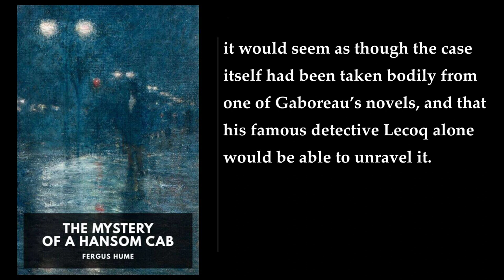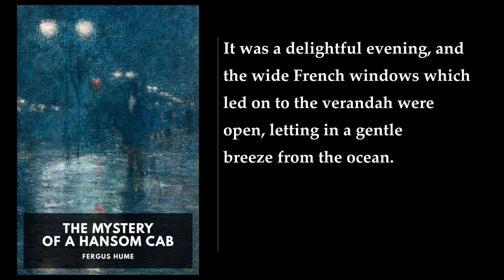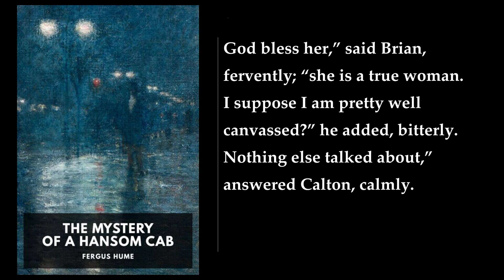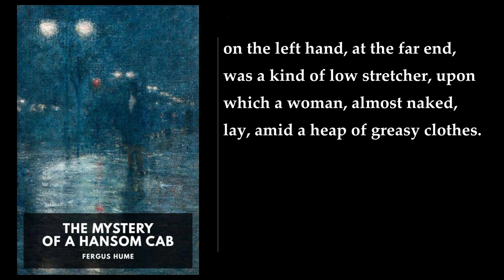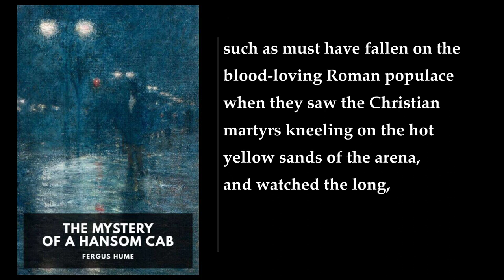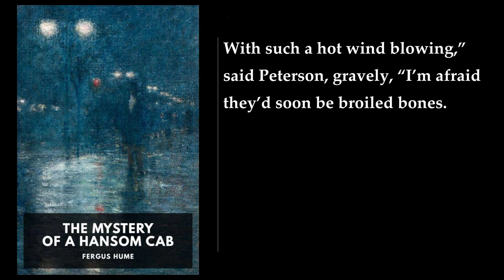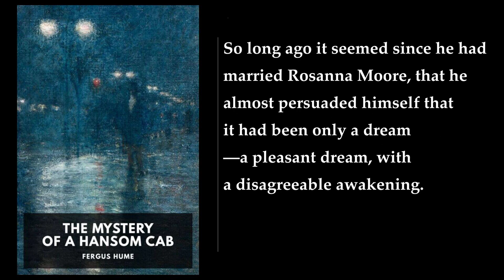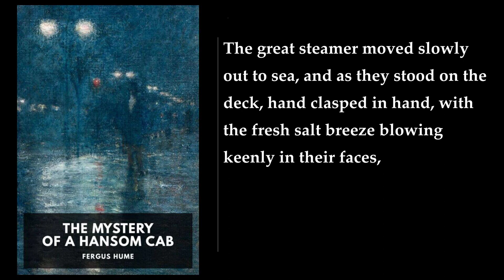The Mystery of a Hansom Cab 💚 By Fergus Hume FULL Audiobook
"The Mystery of a Hansom Cab" is a mystery fiction novel by the Australian writer Fergus Hume. The book was first published in Australia in 1886. The story is set in Melbourne and revolves around the investigation of a homicide involving a body discovered in a hansom cab. The novel explores the social class divide in the city and the investigation of the murder. The killer's identity is not as significant a revelation in the story as are the roles of the influential and secretive Frettlby family, and their secret: they have a daughter living on the streets, and the woman everyone assumes is their daughter is illegitimate. The class divide between Melbourne's wealthy and less fortunate is addressed throughout the plot.

The protagonist in the novel is a policeman named Detective Gorby, who is given the task of solving the murder. As Hume describes the character's investigative skills, "He looked keenly round the room, and his estimate of the dead man's character was formed at once." The author commented in a later introduction, "All of the scenes in the book, especially the slums, are described from personal observation; and I passed a great many nights in Little Bourke Street, gathering material".

The book was successful in Australia, selling 100,000 copies in the first two print runs. It was then published in Britain and the United States, and went on to sell over half a million copies worldwide, outselling the first of Arthur Conan Doyle's Sherlock Holmes novels, A Study in Scarlet (1887). The Mystery of a Hansom Cab received praise in works including A Companion to Crime Fiction, A History of the Book in Australia 1891–1945, and A History of Victoria, and was featured in the book Vintage Mystery and Detective Stories. A parody version was published in 1888, and film adaptations were produced in 1911, 1915 and 1925. The story was adapted into a BBC Radio serial in 1958, a stage play in 1990, a radio promotion in 1991 and a telemovie in 2012.

The book is a classic example of the detective fiction genre and is considered one of the first examples of the "whodunit" mystery. It is also notable for its exploration of social issues such as class and poverty. The novel's success helped to establish the popularity of detective fiction in the late 19th and early 20th centuries. The book is still widely read today and has been reprinted many times. If you enjoy classic detective fiction, "The Mystery of a Hansom Cab" is definitely worth a read..
More: Fergus Hume, The Mystery of a Hansom Cab, murder mystery
Victorian era, Melbourne, Australia
detective, crime, investigation
whodunit, drama, romance
family secrets, trial, jury
deception

00:00:00 The Mystery of a Hansom Cab. I: What the Argus Said
00:10:46 II: The Evidence at the Inquest
00:23:24 III: One Hundred Pounds Reward
00:24:21 IV: Mr. Gorby Makes a Start
00:33:21 V: Mrs. Hableton Unbosoms Herself
00:50:13 VI: Mr. Gorby Makes Further Discoveries
01:07:40 VII: The Wool King
01:26:08 VIII: Brian Takes a Walk and a Drive
01:46:15 IX: Mr. Gorby Is Satisfied at Last
02:10:36 X: In the Queen’s Name
02:27:36 XI: Counsel for the Prisoner
02:47:13 XII: She Was a True Woman
03:06:11 XIII: Madge Makes a Discovery
03:27:50 XIV: Another Richmond in the Field
03:43:03 XV: A Woman of the People
04:02:08 XVI: Missing
04:14:37 XVII: The Trial
04:35:26 XVIII: Sal Rawlins Tells All She Knows
04:50:37 XIX: The Verdict of the Jury
05:10:32 XX: The Argus Gives Its Opinion
05:18:44 XXI: Three Months Afterwards
05:35:44 XXII: A Daughter of Eve
05:47:37 XXIII: Across the Walnuts and the Wine
06:03:41 XXIV: Brian Receives a Letter
06:20:46 XXV: What Dr. Chinston Said
06:37:55 XXVI: Kilsip Has a Theory of His Own
06:48:42 XXVII: Mother Guttersnipe Joins the Majority
07:05:35 XXVIII: Mark Frettlby Has a Visitor
07:23:55 XXIX: Mr. Calton’s Curiosity Is Satisfied
07:38:10 XXX: Nemesis
07:54:58 XXXI: Hush-Money
08:08:15 XXXII: De Mortuis Nil Nisi Bonum
08:18:55 XXXIII: The Confession
08:36:29 XXXIV: The Hands of Justice
08:51:09 XXXV: The Love That Lives